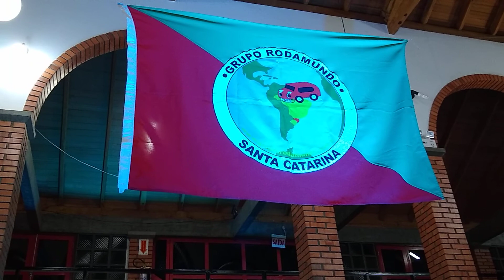ITA SC ENCONTRO MOTOR HOME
Bailão encontro de motor home ITA